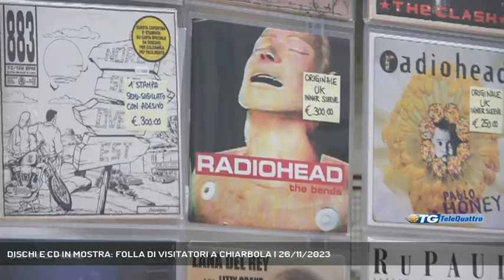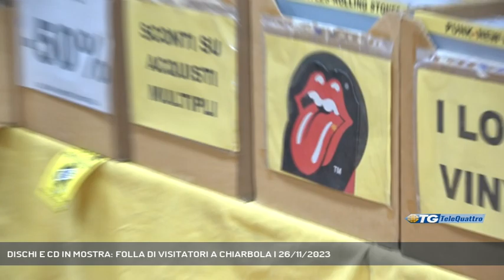DISCHI E CD IN MOSTRA: FOLLA DI VISITATORI A CHIARBOLA | 26/11/2023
TG sera 26/11/2023 - TRIESTE - Al Palasport di Chiarbola, oggi, la ventunesima edizione della Mostra Mercato del Disco e del CD: un'occasione per collezionisti e aficionados, sempre a caccia di rarità. - Intervistati MAURIZIO GIUGOVAZ (responsabile tecnico della manifestazione) (Servizio di Umberto Bosazzi) - Segui Telequattro anche sul digitale terrestre! Visita il sito